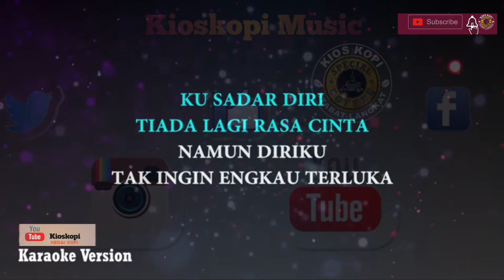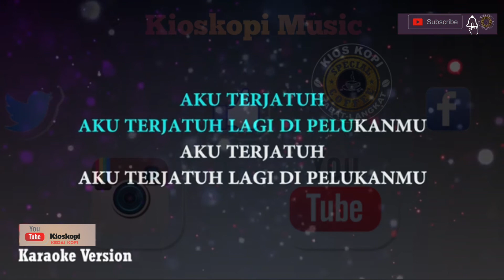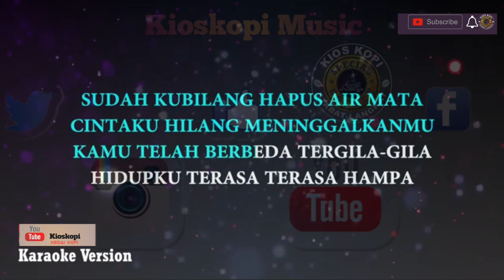Karaoke ST12 + Lyrics Aku Terjatuh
St12 Band

By. Kioskopi Music
Kedai Kopi